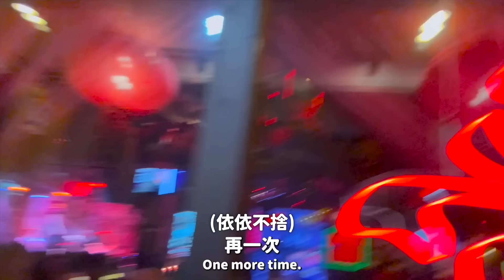【泰國紅什麼🇹🇭】泰國已經變成超先進國家了?! 美食超驚豔😱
最好用的洗髮精GROWUS✨
團購時間：9/20-9/29
🌟全品項打5~6折！超級無敵划算！